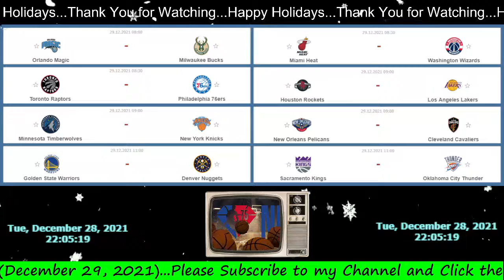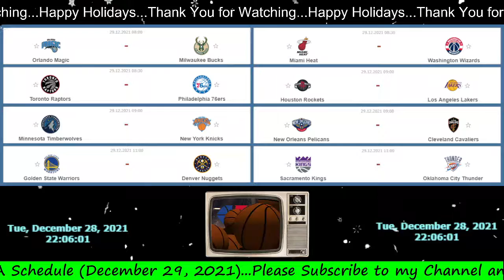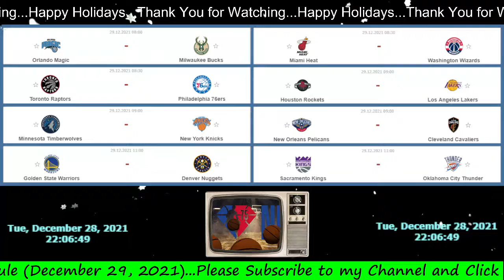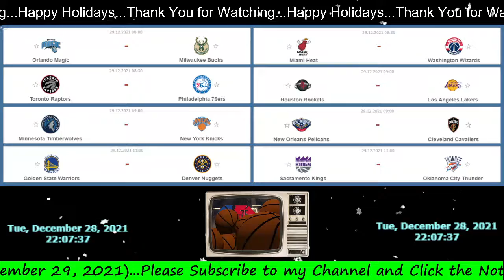NBA REGULAR SEASON 2021-2022 SCHEDULE (DECEMBER 29, 2021) | panda boy channel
Hey friend... I'm Panda Boy.  Panda Boy with a love for all things especially Food, Music, and Events.  I keep it simple on this channel with reviews.